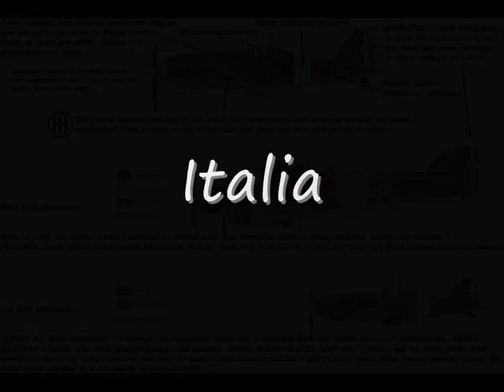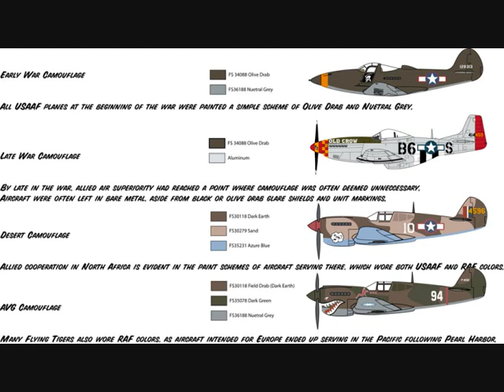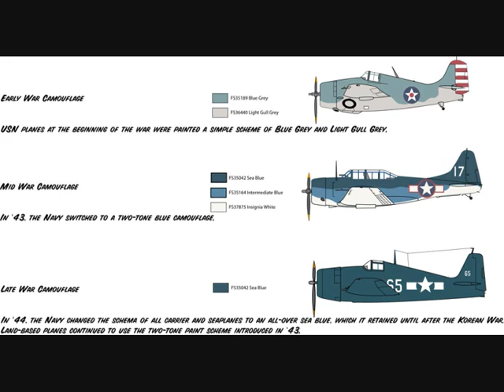Uno de aviones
para pasar el tiempo, si pintas maquetas.